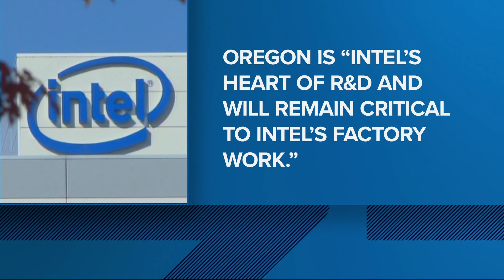Intel snubs Oregon, will build new manufacturing plants in Ohio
The technology company has a major presence in Washington County. Why not build those plants here? Pat Dooris reports.